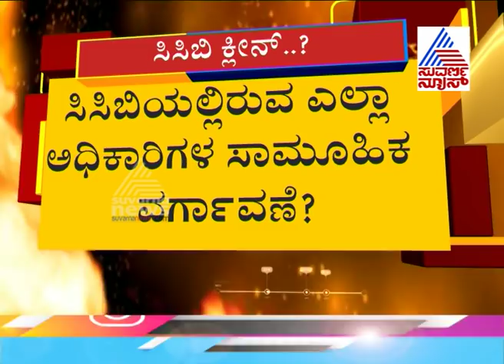State Government Mulls Mass Transfer In CCB